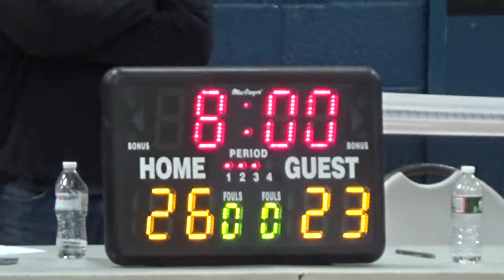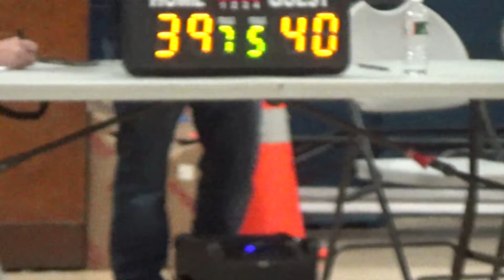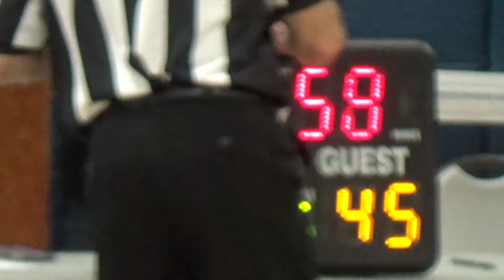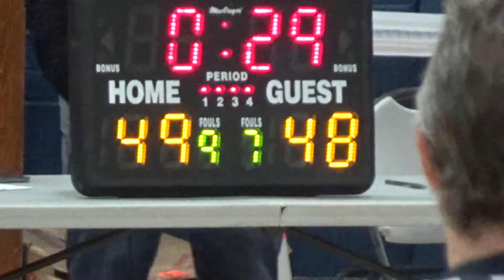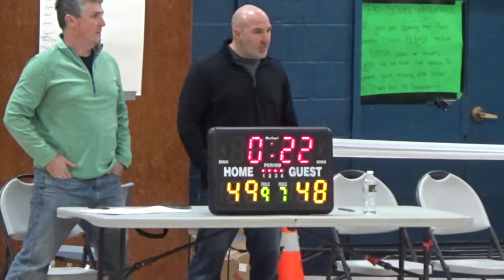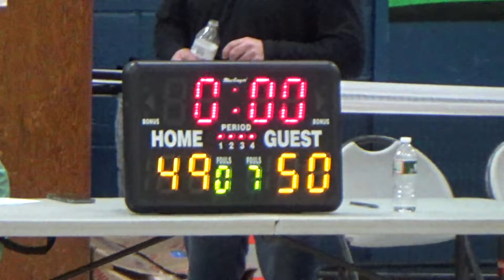Ridge @ Plainfield. 2nd Half. December 14, 2019.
NJ youth basketball. Boys 2005 birth year. 8th grade. Ridge (Basking Ridge) vs Plainfield. December 14, 2019. Maxson Middle School in Plainfield, NJ.